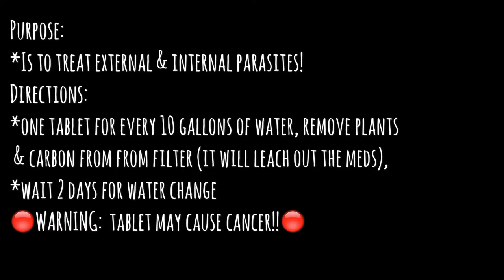Deworming my 300 Gallon Aquarium with Tetra Parasite Guard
In this video, I'll demonstrate the usage of Tetra Parasite Guard,
It's my first time using this medicine so please bare with me!
If you have Tetra Parasite Guard, read the description carefully & follow instructions!